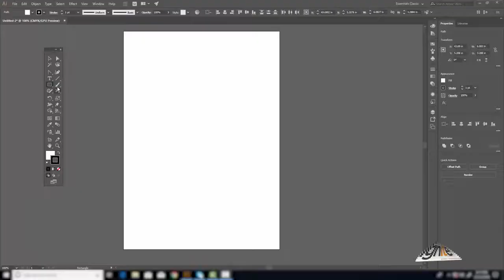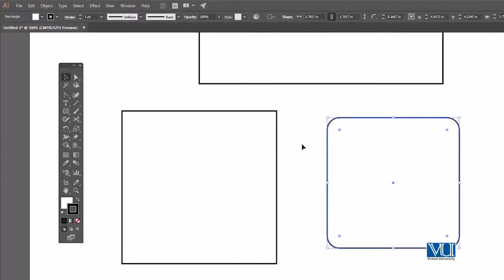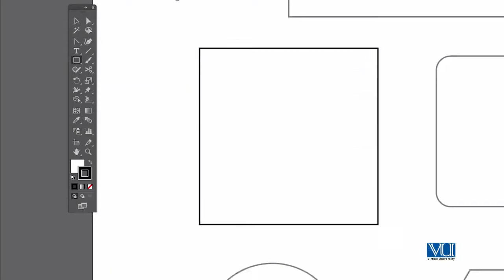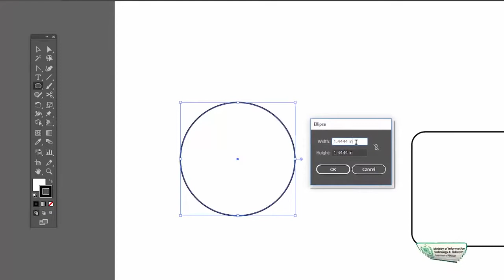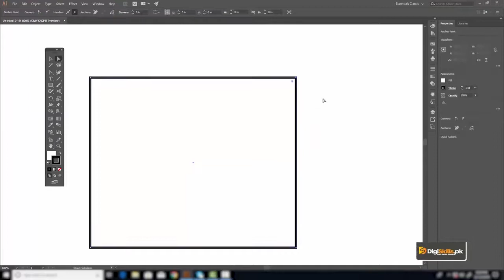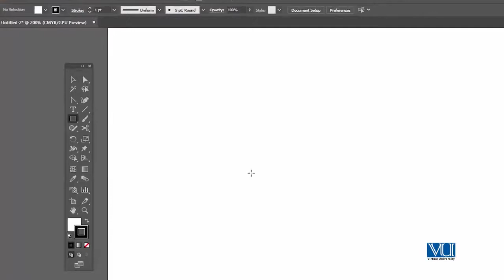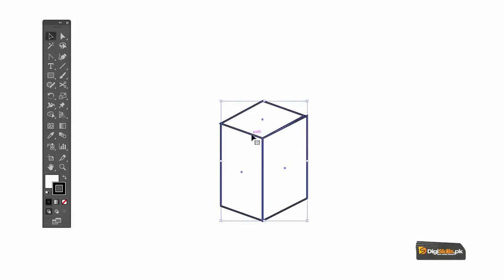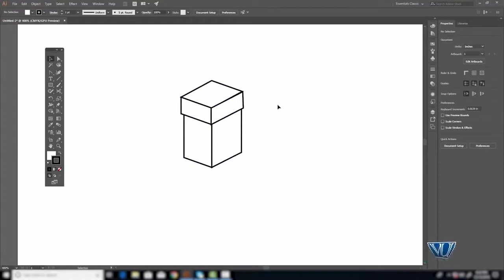Graphic Design - Software Adobe Illustrator - Shape Tool - Digiskills - DigiSkills Pakistan